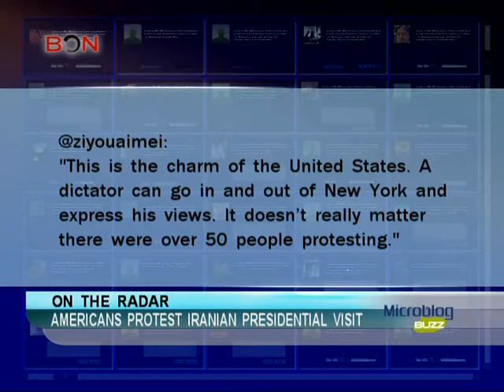Americans protest Iranian Presidential visit-Microblog Buzz-October 05-BONTV